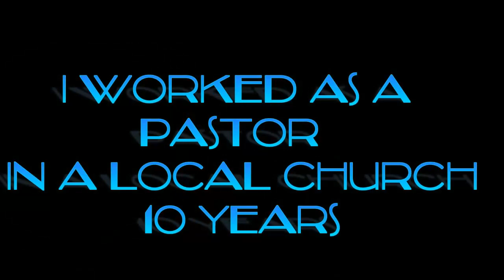VCC Worship "Light" with Pastor Nestor - 2023 09 17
Pastor Nestor Anggowos of Tabuk City, Philippines, (and husband of Vienna Moilliet!) shares from his heart about the significance of the light of God in his life and for the world. Also our worship time, and teachings from Wilf about giving and Joseph about Communion. Blessings!